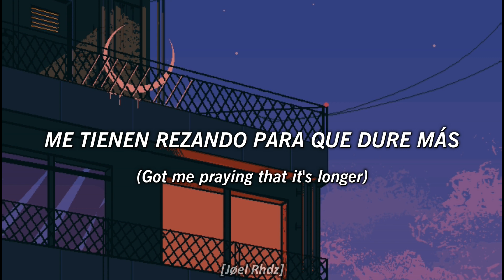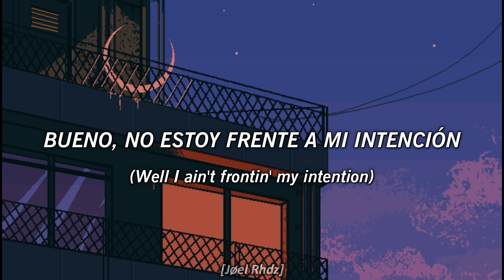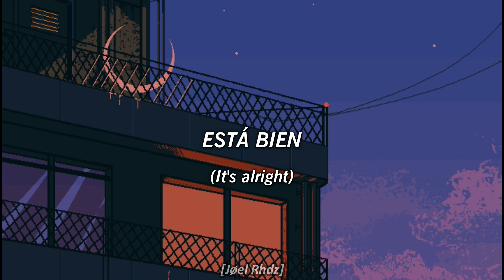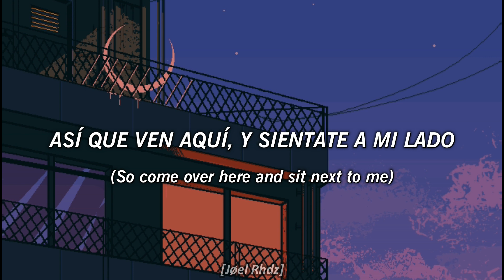Foster the People - Sit Next to Me [Sub en Español]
Camara...
Espero que les guste esta rolita, ami me motiva xD :)

Bye...!